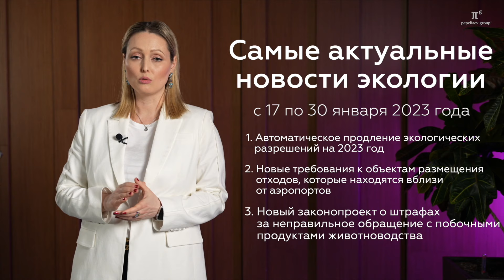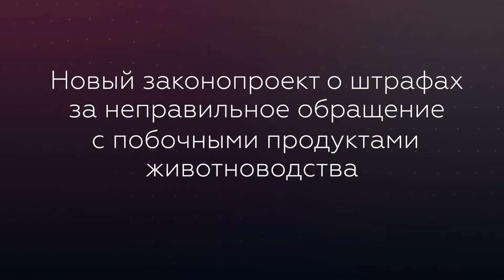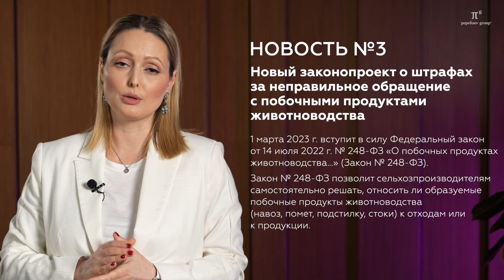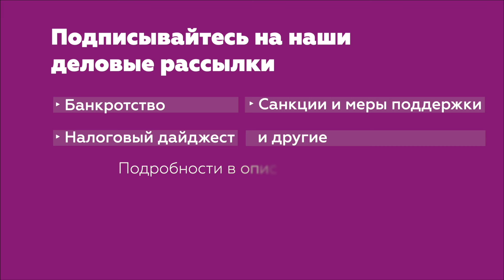Новости экологии. Продление экологических разрешений, отходы вблизи аэропортов и др. Наталья Стенина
Сегодня в ролике Наталья Стенина - партнер и руководитель экологической группы «Пепеляев Групп», расскажет о самых главных новостях экологии, которые вышли с 17 по 30 января 2023 г., а именно:
- об автоматическом продлении экологических разрешений на 2023 год
- о новых требованиях к объектам размещения отходов, которые находятся вблизи от аэропортов
- о новом законопроекте о штрафах за неправильное обращение с побочными продуктами животноводства

● Банкротство
● Общеправовой дайджест
● Налоговый дайджест
● и другие

Для поиска вTelegram-приложении: @Pgp_official

Новость № 1
Итак, важнейшая новость прошлой недели, которой мы обязательно посвятим отдельный алерт – это автоматическое продление разрешительных документов на 2023 г.
На прошлой неделе Правительство утвердило соответствующее постановление. Это ПП от 23 января 2023 г. № 63.
Оно предусматривает автоматическое продлении сроков действия лицензий и других видов разрешительных документов на 12 месяцев.
Документ вносит изменения в два постановления Правительства 2022 года - от 12 марта №353 и от 12 сентября №1589.
Как и в прошлый раз, речь идёт об автоматическом продлении разрешительных документов, срок действия которых истекает в 2023 г.
В экологической сфере это:
- разрешения и лимиты на выбросы для ОНВОС I категории;
- разрешения и лимиты на сброс для ОНВОС I категории;
- разрешения на временные выбросы и сбросы;
- аттестация экспертов, привлекаемых надзорными органами к экологическому контролю.
Кроме того, до 31 декабря 2024 г. продлили и срок действия положительных заключений ГЭЭ, если они истекают в 2023 г.
При автоматическом продлении разрешительных документов природопользователям не нужно подавать никаких дополнительных заявлений, уплачивать пошлины или сборы. Государственные органы сами внесут изменения во все реестры и базы данных.
Постановлением также предусмотрено, что в 2023 г. при проведении повторной государственной экологической экспертизы не нужно будет предоставлять материалы обсуждения объекта ГЭЭ в отношении ряда объектов.
Еще одна важная вещь, предусмотренная Постановлением.
Оно позволяет госорганам до конца 2023 года своим решением (например, в форме приказа) временно упрощать разрешительные процедуры. Например, они могут решить сократить сроки выдачи разрешений, или перечень документов, которые предоставляются для их получения. Такая же норма, впрочем, действовала в 2022 году, но насколько нам известно госорганы так этой возможностью массово и не воспользовались.
В этом году это касается:
 ГЭЭ;
выдачи заключения об отсутствии нарушений обязательных требований в области охраны окружающей среды, санитарно-эпидемиологических заключений, решений по санитарно-защитным зонам;
государственного учета объектов НВОС;
утверждения нормативов и лимитов по отходам для объектов I категории;
подтверждения отнесения отходов к классам опасности;
выдачи разрешений на выбросы и сбросы для объектов различных категорий.

Новость № 2
Установлены требования к объектам обращения с отходами вблизи аэропортов.
Как мы знаем, по общему правилу, в шестой подзоне приаэродромной территории (15 км от аэропорта) нельзя размещать объекты, которые способствуют привлечению и массовому скоплению птиц (например, мусорные свалки).
Однако власти планируют разрешить работу объектов обращения с отходами, которые привлекают птиц, при соблюдении определенных условий.
Для этого Правительство дополнило положение о приаэродромной территории (Постановление Правительства РФ от 24 января 2023 г. № 78).
Теперь собственники объектов по обращению с ТКО, пищевыми и биологическими отходами, расположенных шестой подзоне, обязаны до 1 сентября 2024 г. провести орнитологическое исследование.
Предметом исследования будут 2 вопроса: (1) есть ли факторы, которые способствуют привлечению и массовому скоплению птиц, и (2) достаточны ли меры защиты этого объекта от такого массового скопления.

Новость № 3
Еще одна важная новость.  Госдума рассматривает законопроект о штрафах за неправильное обращение с побочными продуктами животноводства.
Как все мы помним, 1 марта 2023 г. вступит в силу Федеральный закон от 14 июля 2022 г. № 248-ФЗ «О побочных продуктах животноводства…» (Закон № 248-ФЗ), о котором мы рассказывали ранее неоднократно (+алерт).
Закон № 248-ФЗ позволит сельхозпроизводителям самостоятельно решать, относить ли образуемые побочные продукты животнов